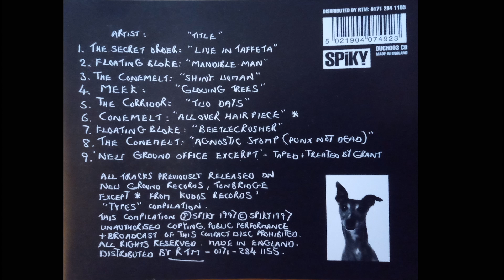Sticky Whippet - The Best Of New Ground Records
A classic compilation from the underground techno scene of 1990's Tonbridge.

Originally released in 1997 on New Ground Records.

The Secret Order - Live in Taffeta 0:00
Floating Bloke - Mandible Man 5:51
The Conemelt - Shiny Woman 12:23
Meek - Glowing Trees 18:17
The Corridor - Two Days 28:02
Conemelt - All Over Hair Piece 40:48
Floating Bloke - Beetlecrusher 46:47
The Conemelt - Agnostic Stomp (Punx Not Dead) 55:39
New Ground Office Excerpt – Taped & Treated by Grant 60:35